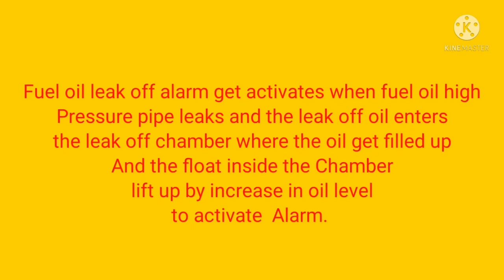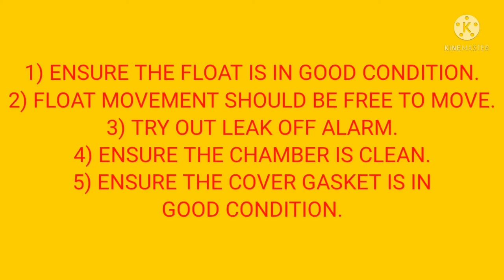How do they do... How to check fuel oil alarm.. Routine maintenance on alarm chamber...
Fuel oil alarm Fuel oil chamber # high pressure pipe leaking alarm